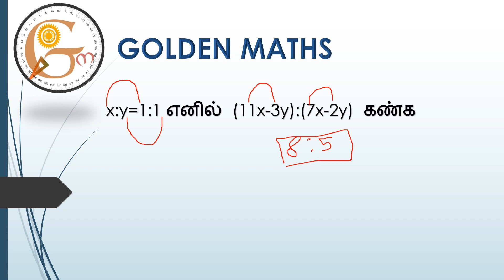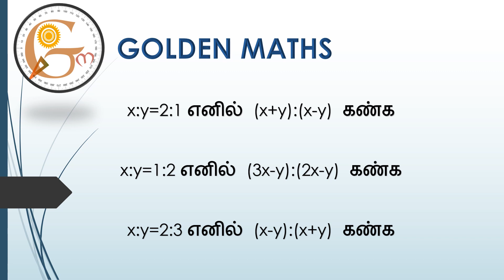Ratio and proportion part 13 (5 seconds tricks and shortcuts)